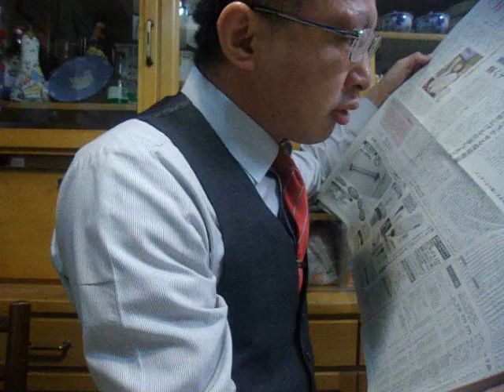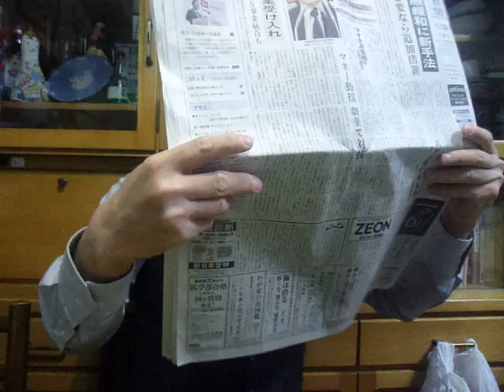GEDC1492 2016.01.30 japan times nihonbashi maruzen townwork